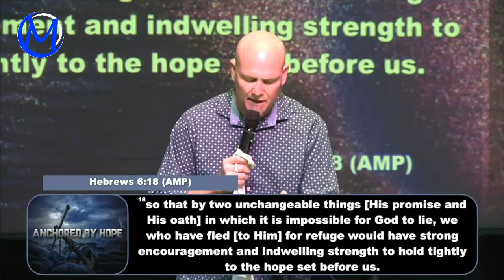7-24-22 - Pastor Jacob Douglas - "Anchored by Hope"